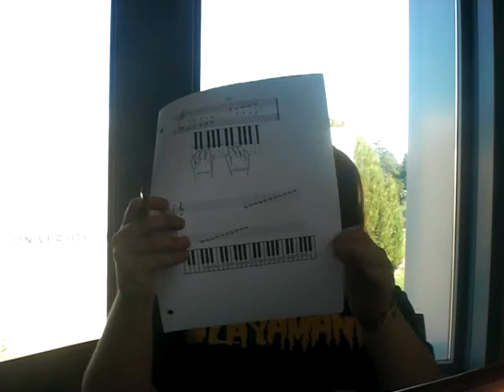Learning to Play the Organ